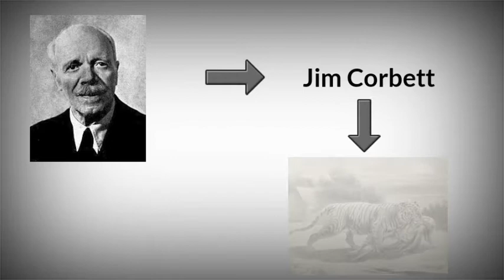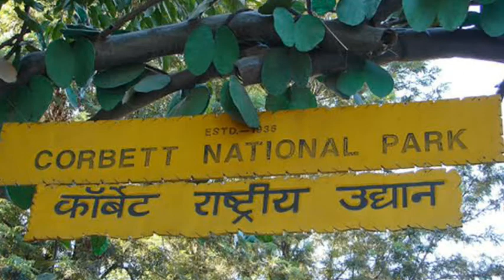World's most dangerous tigress।।man eater tiger।। The Champawat Tiger।। The Champawat Man eaterTiger